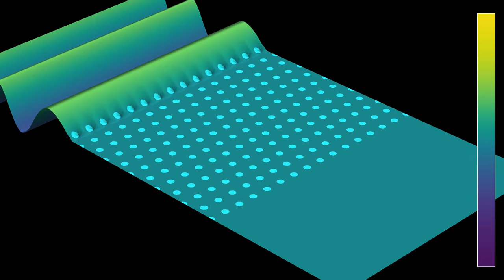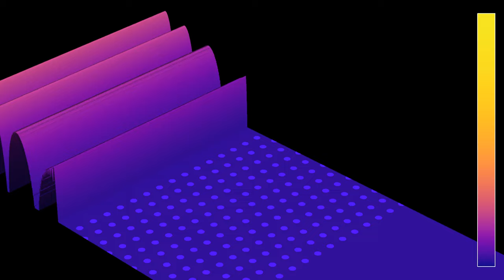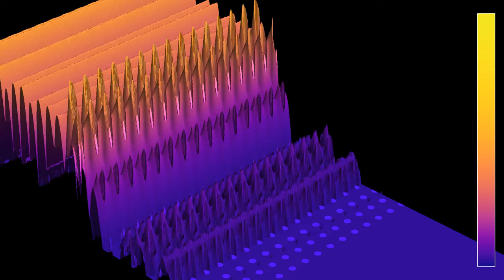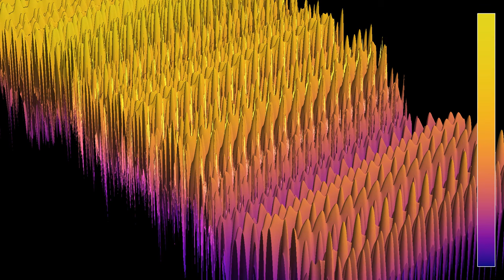[Epilepsy warning] 3D view of the response of a triangular grid coastal protection to a chirp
The second part of this video shows some flickering, that you may want to avoid watching if you are sensitive to that kind of thing.
This video is a 3D analogue of the video showing the response of a coastal protection to a chirp, that is, an oscillating wave with linearly increasing frequency. It appears that wavelengths comparable to the distance between obstacles are most likely to get through. The triangular grid is not the most effective option to reduce the waves, randomized and fractal structures do better, and some of those will appear in forthcoming videos.
This two-part video shows the same simulation with two different color schemes:
Wave height: 0:00
Wave energy (log scale): 1:34
In the first part, colors show the wave height. In the second part, they show the wave energy on a logarithmic scale. The logarithm has been floored to a fixed negative value, to make the graphics easier to interpret.
There are periodic boundary conditions between the top and bottom boundary, and absorbing boundary conditions on the right boundary. The obstacles are refracting instead of reflecting, with an index of refraction equal to 4.